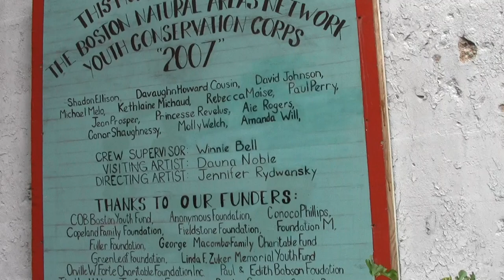Neponset River Greenway Boston MA Butler to Milton Part 1.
I began making video for this bike and walking path along the southern edge of Boston a little more than a year ago.